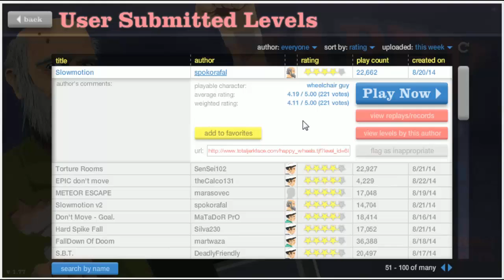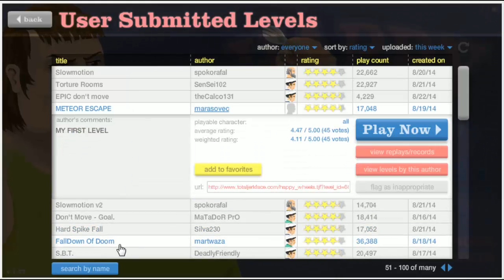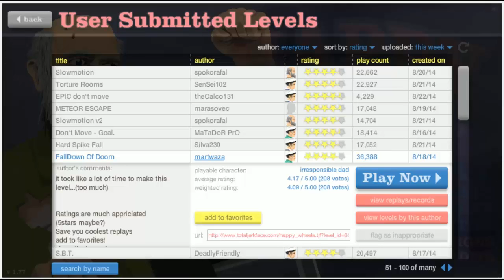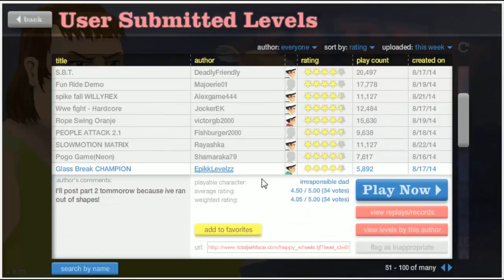HAPPY WHEELS - # 3 - riser noob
canal de twich dale follow